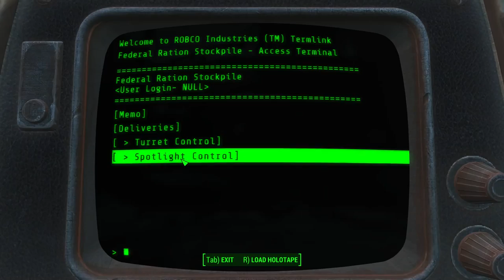Fallout 4 - Episode 9 - Headshot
Sorry this is so late. YouTube literally took 3 full days to upload it, and it still wasn't done. And I mean upload - I hadn't even started creating the cut version.